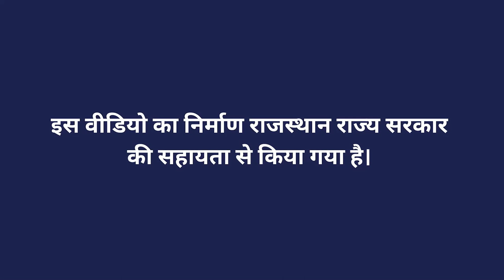देशी गायों के संरक्षण हेतु उपाय व जागरूकता